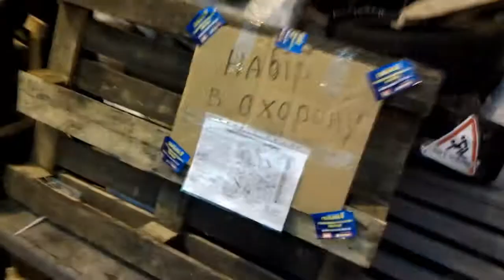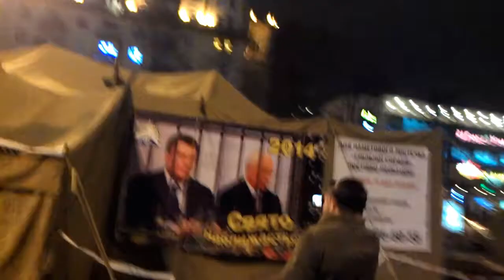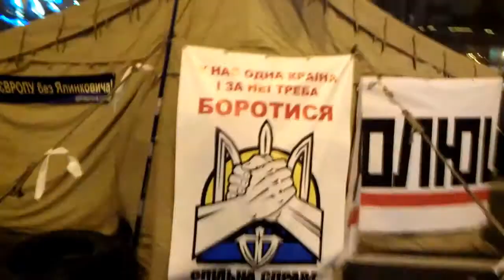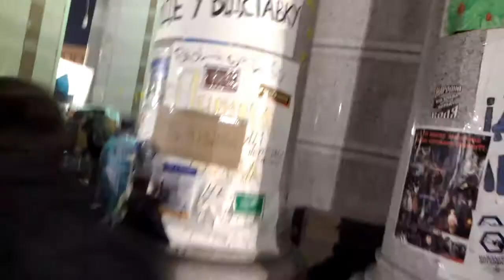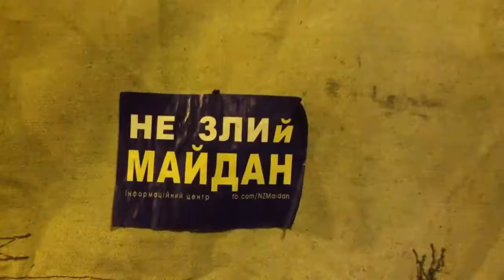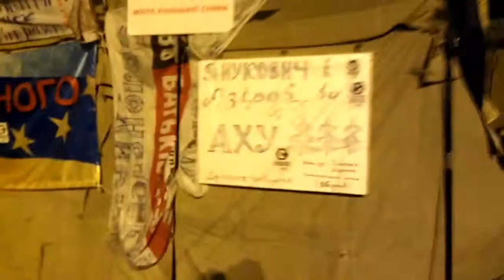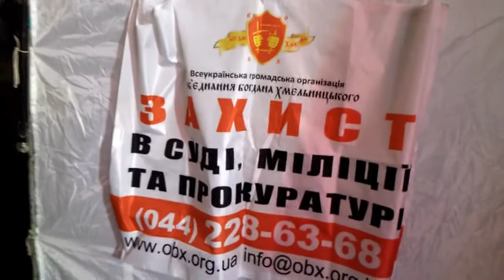Майдан, вечер 18 дек 2013 меньше людей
Ходил на майдан. Людей меньше, чем раньше. Наверное, пора менять концепцию и гнать партии.